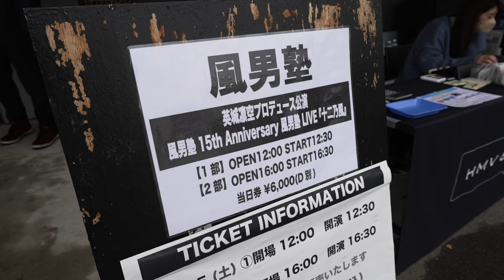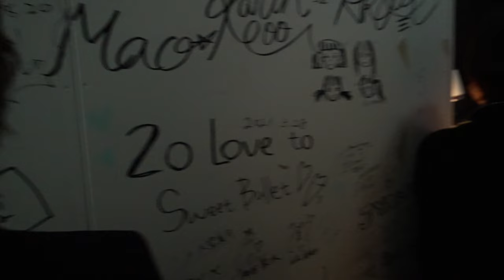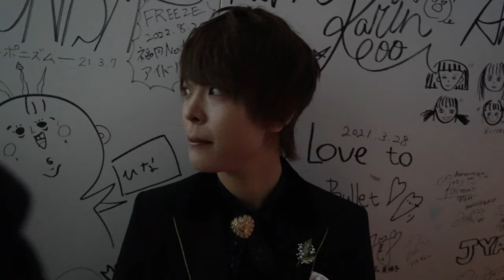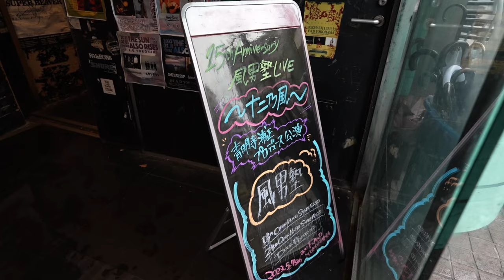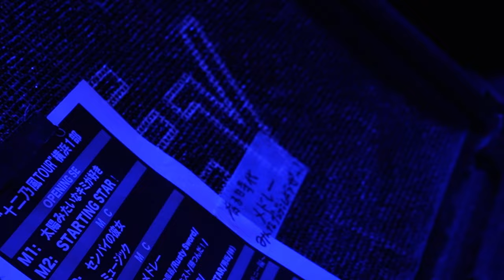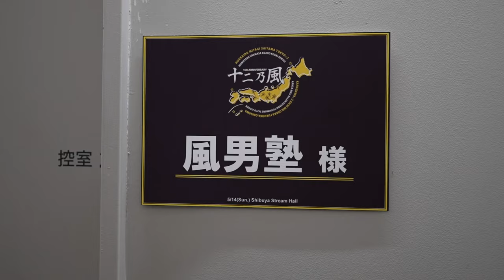Hello47 Official Making Movie vol.2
47都道府県の様々な地域に風男塾をプロモーションするとともに、各エリアの風王の皆様に「会いにいくよ」「待っていてね」という企画！
その名も15th ANNIVERSARY 風男塾 PR project～Hello47～。
みなさんご来場ありがとうございました！
更新お待たせしました。